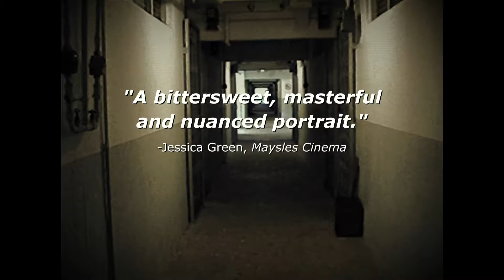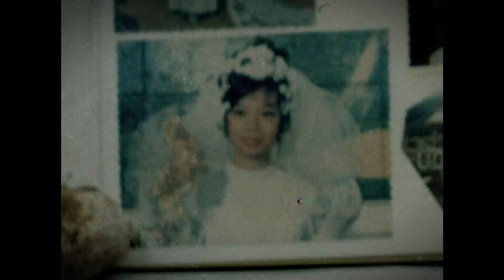Reunification Trailer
Director Alvin Tsang films the members of his family to put together the puzzle of the reason that led them to migrate from Hong Kong to Los Angeles in the early 1980s.